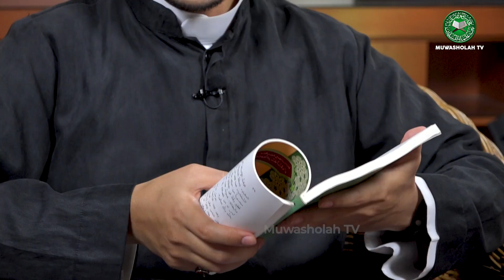ALWAKTU || Episode 5 || Habib Ahmad Mujtaba bin Shahab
Majelis Al Muwasholah menyajikan Program-Program selama Bulan Romadhon 1444 H untuk menemani puasa kalian sembari mengambil faeda-faedah yang terdapat di tiap episodenya.

Dimulai dari 'ALWAKTU' bersama Alhabib Mujtaba bin Shahab yang akan menemani kalian pada saat menjelang maghrib (ngabuburit), lalu dilanjutkan 'PUJIAN DAN SABDA' bersama Al Ustadz Adam Haikal pada saat setelah Sholawat Tarawih, dan Terakhir 'WANTA SEKITAR NABI' bersama Al Habib Hamid bin Ja'far Al Qadrie yang akan menemani sahur kalian.

Selamat Menyaksikan Program-Program Romadhon 1444 H Majelis Al Muwasholah dan Share sebanyak-banyaknya.